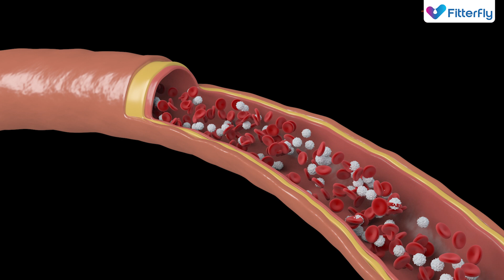How Diabetes Can Cause High Blood Pressure?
In this video, we explore how diabetes can cause high blood pressure and the connection between diabetes and high blood pressure, revealing how these two conditions often coexist. 🏥💉

In this blog, We'll get to know how diabetes sugar affects blood vessels to pass blood to important parts of your body causing high blood pressure.

Most people with diabetes eventually face the problem of high blood pressure because diabetes & high blood pressure (hypertension) often occur together. A person with diabetes is twice as likely to get high blood pressure than a person who does not have diabetes — wondering why it happens.

Let our expert, Dr Manthan, help you understand the reason with a simple example.

✅ Feel free to connect with our Fitterfly team for any inquiries related to our expertise:
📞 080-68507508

✅ Welcome to the Fitterfly Wellness DTx YouTube channel!
Here, we're dedicated to providing you with the latest insights on diabetes management, weight loss, and overall well-being. Our expert team is committed to empowering you on your health journey.